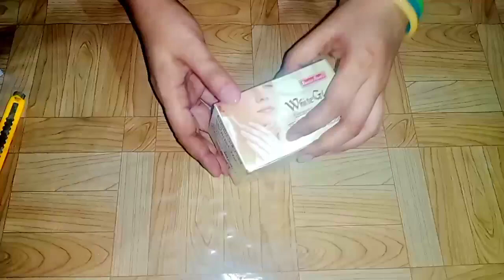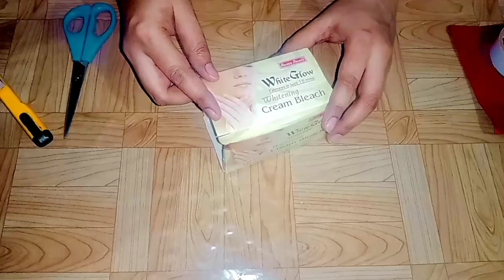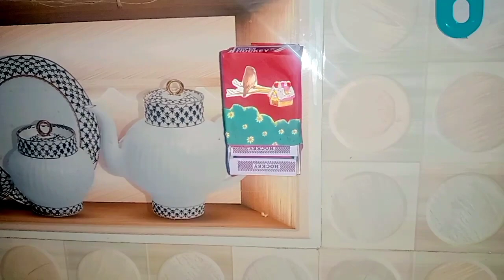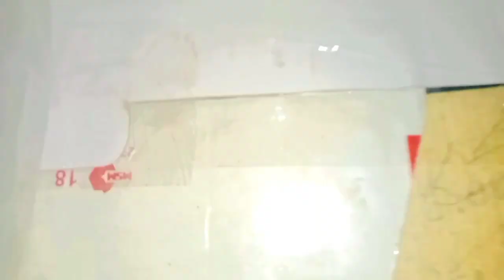No Cost Easy & Useful Organizer | Money Saving Ideas